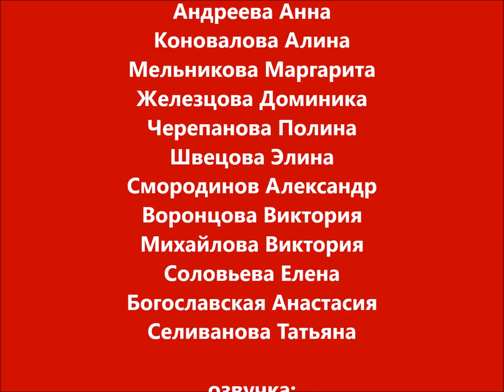Когда быть осторожным